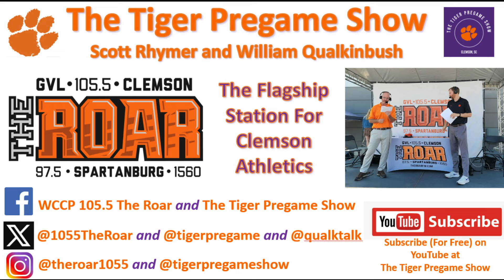May 1st Clemson Historic Picture And Trivia Question Of The Day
Today’s photo is from the 1930’s and shows the Cadets behind the Trustee House.

This picture also gives you a perspective of where the 3rd Barracks was, as seen in the photo.

The 3rd Barracks was located directly across from the Calhoun Mansion and was an integral part of Clemson’s Military history.

Trivia Question:  When and what dormitory replaced the 3rd Barracks?